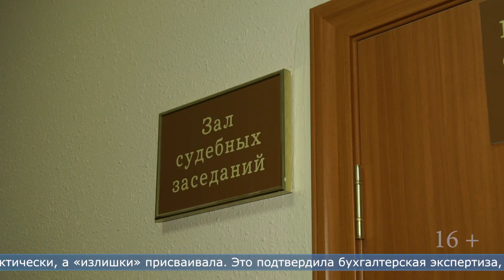17.07.2024 На Сахалине будут судить руководителя почтового отделения